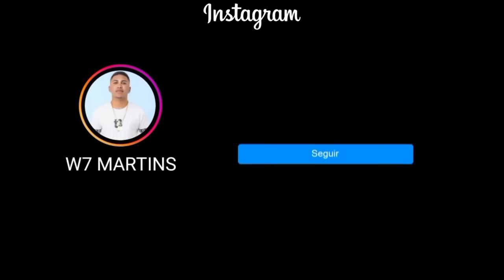DESCE DESCE TALARICA COM BCT NA MINHA P1KA - FUNK TIKTOK RJ 2023, DJ VN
➦ Quer Ter Sua Música No Canal Do W7 Martins ?

➥ Entre Em Contato e Agende Sua Data: 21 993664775

Artista:
Producão: Dj Vn
Versão: 2022